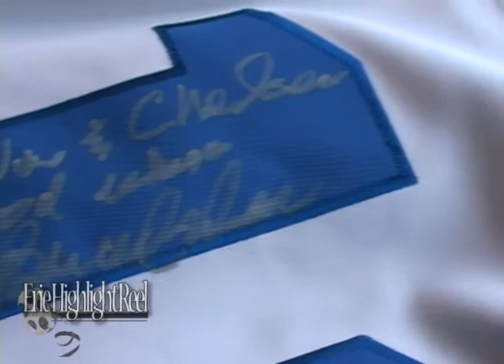Sports Artist Kevin John Talks About His #3 Autograph Terry Bradshaw